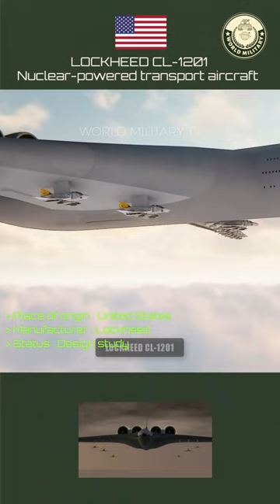Lockheed CL-1201 - Nuclear-powered transport aircraft US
Lockheed CL-1201